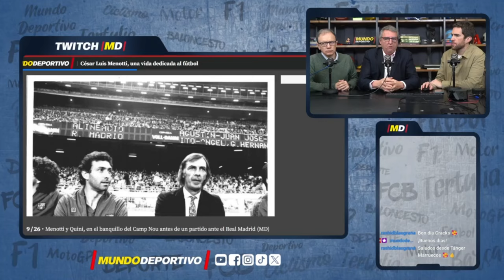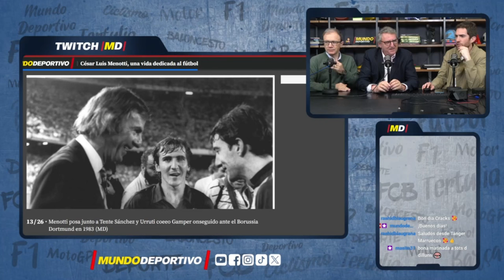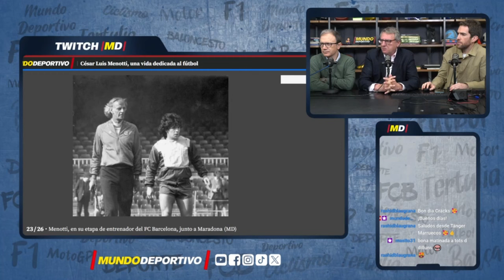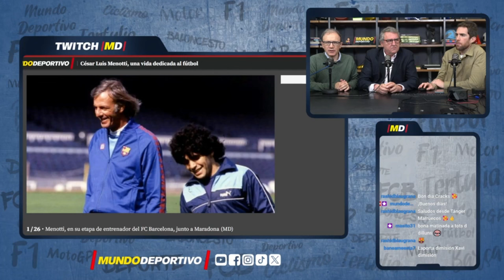Fallece Cesar Luis Menotti, exentrenador del FC Barcelona y de la Argentina campeona del mundo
La AFA anuncia el fallecimiento del ex entrenador del FC Barcelona entre 1983 y 1984 y campeón del mundo con Argentina en 1978, Cesar Luis Menotti.

La AFA (Asociación de Fútbol Argentino) ha anunciado el fallecimiento a los 85 años de César Luis Menotti, campeón del mundo con la selección albiceleste en 1978 y entrenador entre 1983 y 1984 del FC Barcelona, donde coincidió con Maradona y Schuster y ganó una Copa del Rey, una Copa de la Liga y una Supercopa de España. En el club barcelonista, con el que siempre mantuvo un estrecho vínculo emocional, fue donde Menotti vivió su mejor etapa futbolística.